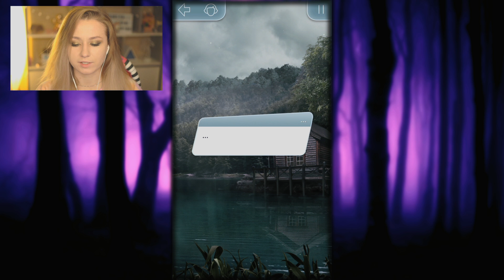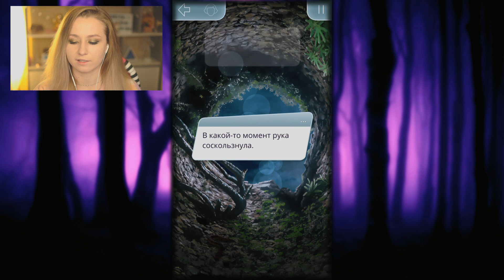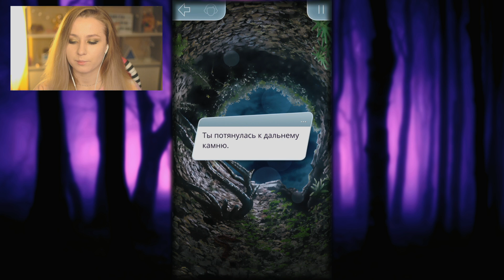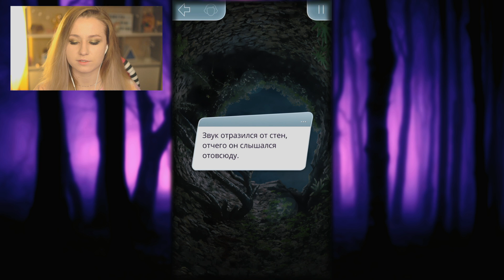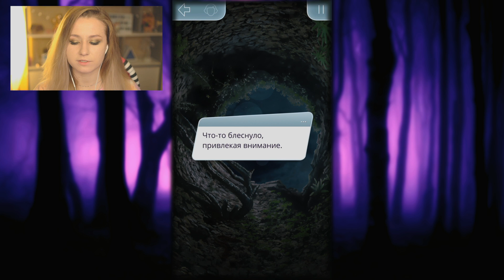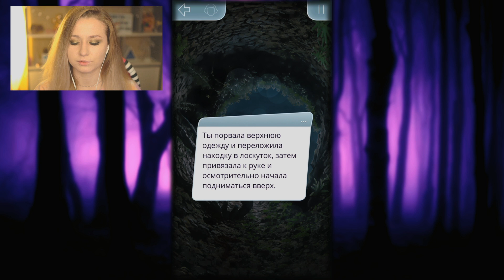ТАЙНА ПИСАДЕЙРЫ - Тени Сентфора с вебкой - Клуб Романтики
Угараем и веселимся в новой истории "Клуба Романтики" :)
В новой серии "Тени Сентфора - Клуб Романтики": Джозефина с Бобби отправляются к леснику, чтобы получить ответы на вопросы, но сталкиваются с ужасной тайной Писадейры...